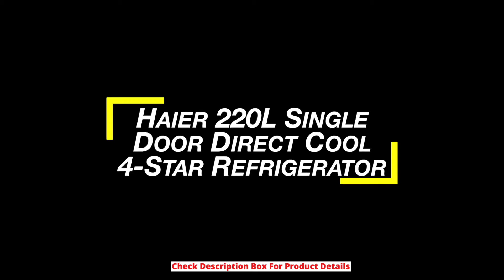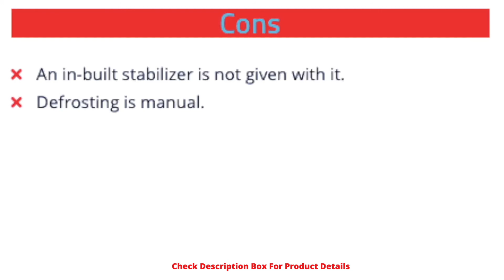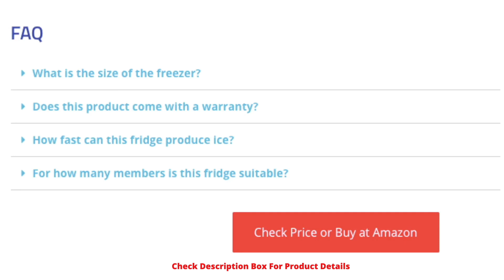(தமிழில்) Haier 220L Single Door Direct Cool 4-Star Refrigerator Review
Check Haier 220L Single Door Direct Cool 4-Star Refrigerator price on Amazon